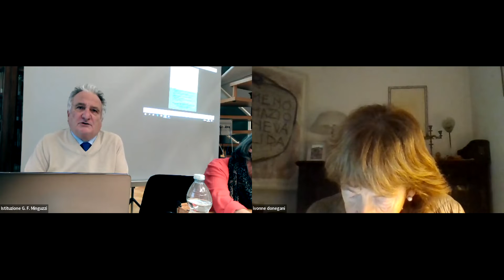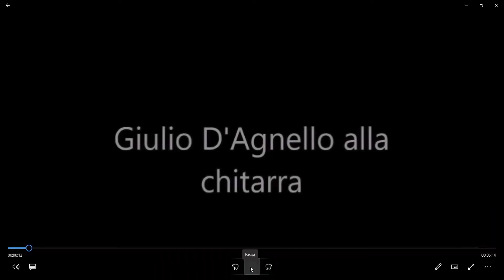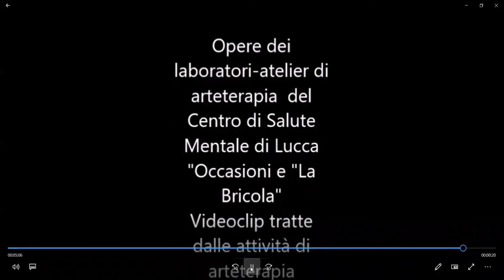Presentazione all' Istituzione Gian Franco Minguzzi, Maggio 2022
Presentazione online,presso la Bibloteca Minguzzi Gentili di Bologna con
Domenico Berardi, Psichiatra, Professore Alma Mater Università di Bologna
Roberto Caterina, Docente di Psicologia della Musica e Psicologia della Percezione, Alma Mater Università di Bologna
Alessandra Mancaruso, Psicologa, Responsabile UOS Famiglia Infanzia Adolescenza,UOC Psicologia Territoriale, DSM Ausl di Bologna
Introduce Bruna Zani, Presidente Istituzione G.F. Minguzzi
Modera Carlotta Gentili, Neuropsichiatra Infantile, Commissione scientifica Biblioteca "G.F.Minguzzi - C.Gentili"